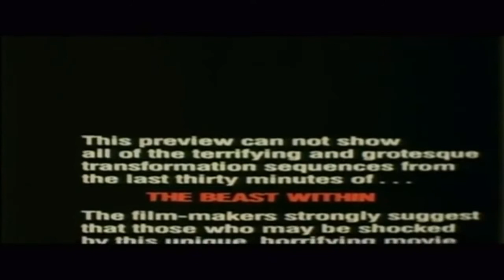Overkill - The Beast Within (Live)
This is a song off of their first demo done 30 years later on a live EP called 6 Songs. MORE OVERKILL